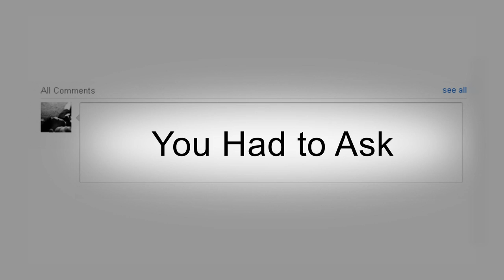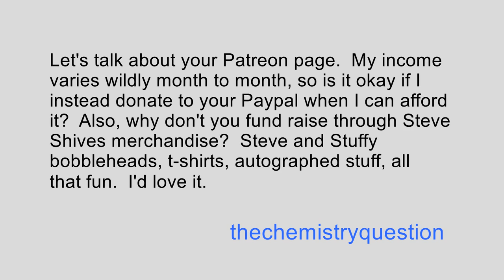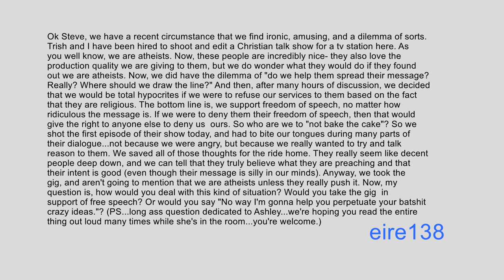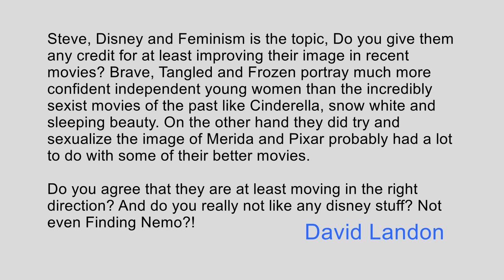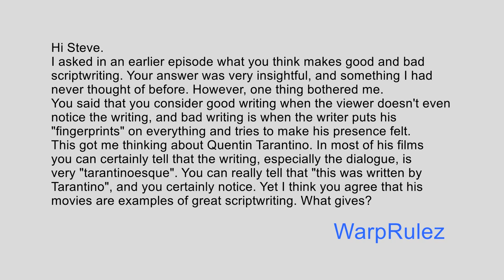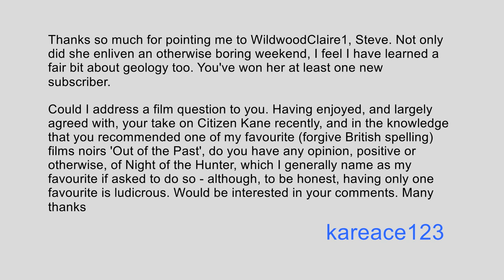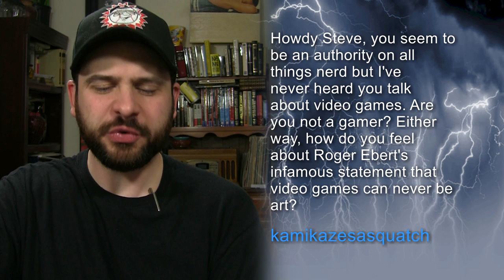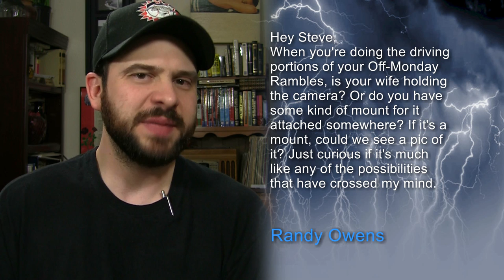You Had to Ask #90: 6/27/2014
This week, the shoutout goes to Carneades.org. Check out this awesome channel at:

Thanks!